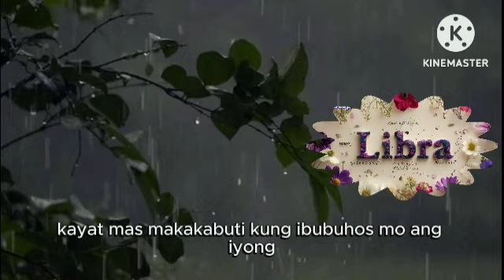LIBRA Horoscope October 10, 2024#Gabay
Daily Horoscope